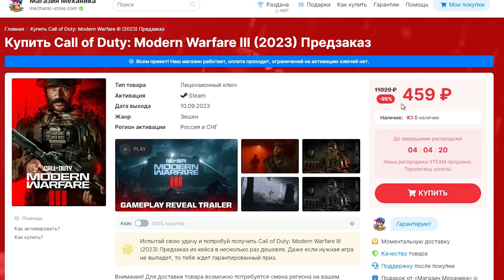Farming Simulator 25 - НАШЕЛ НОВУЮ РАБОТУ - СТАЛ БОГАТЫМ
Mechanic Механик